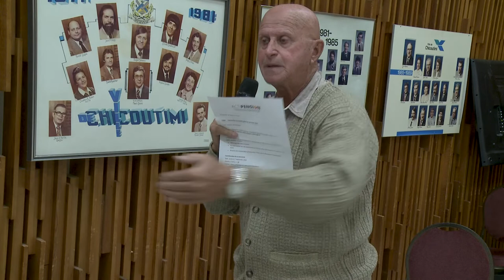Conseil d'arrondissement de Chicoutimi 22 septembre 2020